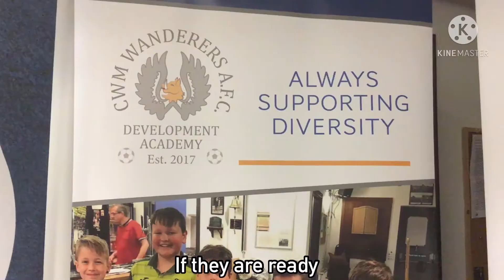Cwm Wanderers - Importance of Inclusion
Here Andrea explains why it's so important to everybody at Cwm Wanderers to be inclusive and what they do to make the club as inclusive as possible.